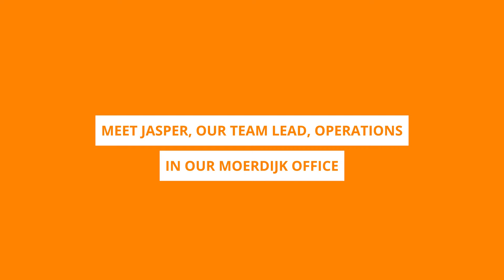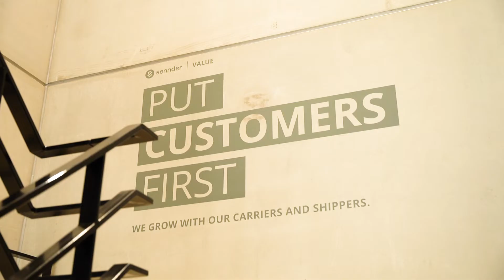Meet Jasper, team lead, operations at sennder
Get to know the people in our Moerdijk office! As senior dispatcher, Jasper’s daily work includes arranging all of the exports from the Benelux to France. "It’s like a big puzzle, and everyday the puzzle is different,” he says about his role. As for the office space, Jasper appreciates that he can joke and have fun with his colleagues.